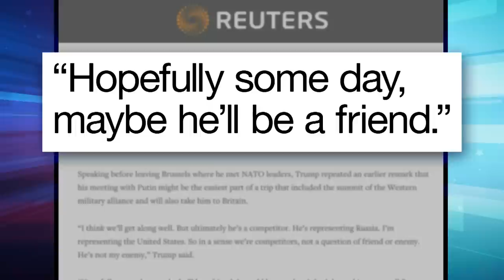Trump's Summit with Putin: A Closer Look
Seth takes a closer look at President Trump meeting Russian President Vladimir Putin in Finland and delivering one of the most surreal performances by a president in modern American history.

Trump's Summit with Putin: A Closer Look- Late Night with Seth Meyers